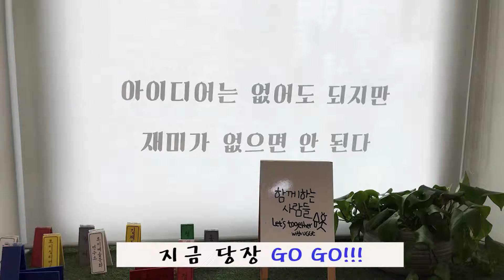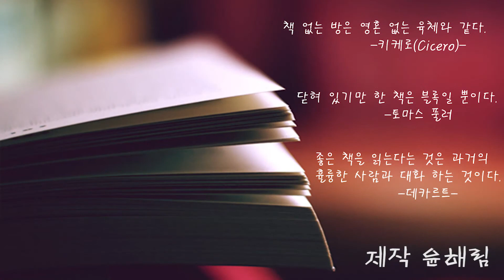[전북생생TV]2017 도민UCC영상단_윤해림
2017 도민UCC영상단_윤해림

감성 저격_전주독립서점